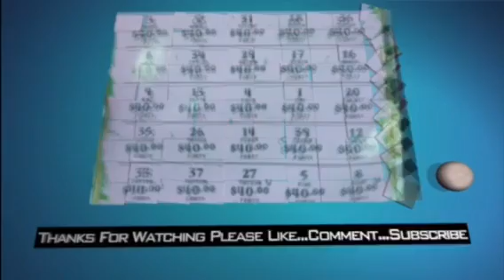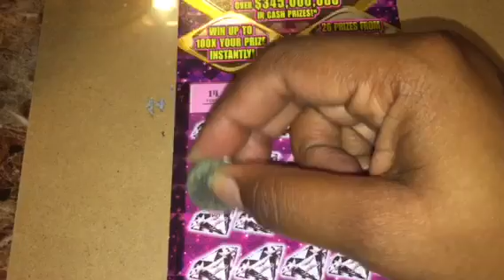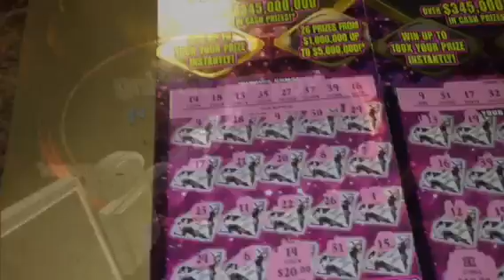$5,000,000 Flamingo Multiplier